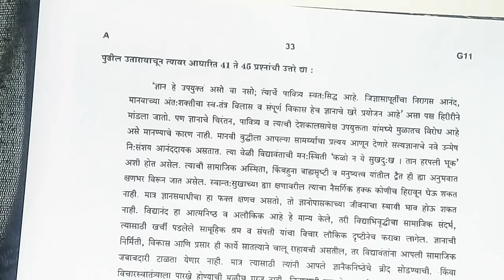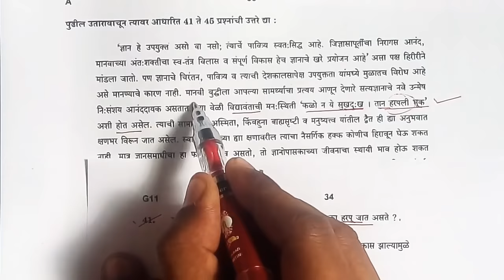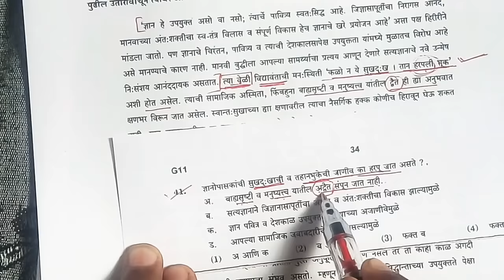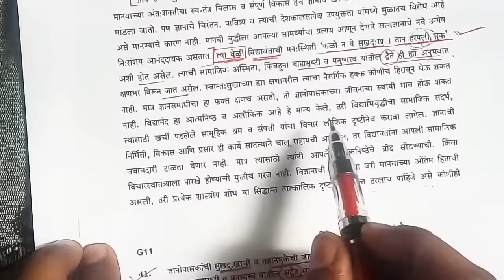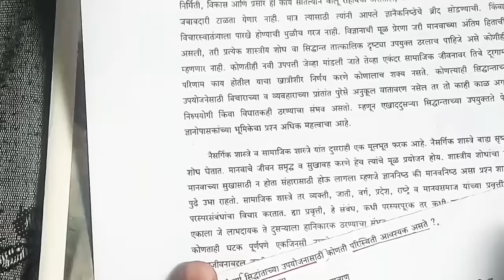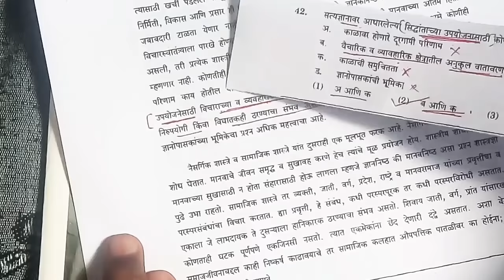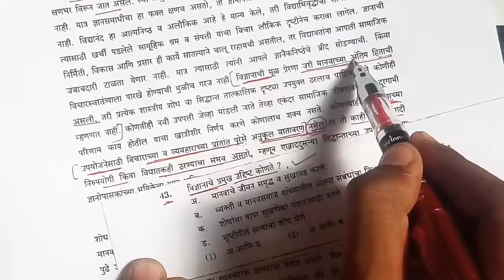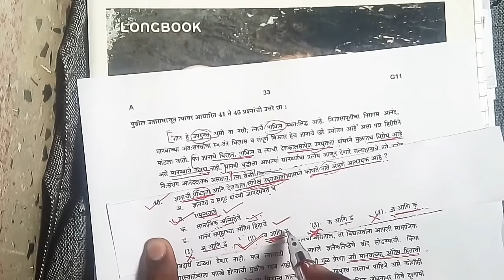MPSC - CSAT Comprehension , 2018 ला विचारण्यात आलेला सर्वात अवघड उतारा. How to solve passage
या विडिओ मध्ये MPSC राज्यसेवा पूर्व परीक्षा 2018 च्या CSAT या पेपर मधील मराठी भाषेवर विचारण्यात आलेल्या सर्वात अवघड उताऱ्याचे स्पष्टीकरण देण्यात आले आहे .

MPSC - CSAT Comprehension : उतारा कसा सोडवावा ?

उतारा सर्वात पहिल्यांदा वाचून घ्यावा . वाचत असताना वेगवेगळे Keywords ला underline करावे. जसे की , व्यक्ती , वस्तू , स्थळ यांची नावे , संख्यावाचक शब्द , अवतरण चिन्हात दिलेले शब्द / वाक्य , आणि इतर महत्वाचे शब्द underline करावेत .उतारा वाचून झाल्यानंतर प्रश्न पहावे आणि त्यानंतर उत्तरे उताऱ्यात शोधावीत.

MPSC State service CSAT
PSI STI ASO
Maths and Reasoning , Comprehension
Marathi and English Comprehension
अंकगणित व बुद्धिमत्ता , आकलन
मराठी व इंग्रजी भाषा आकलन ,
मराठी उतारे , इंग्रजी उतारे

Deputy Collector , DySP , Tahsildar , Nayab Tahsildar , MPSC Motivation ,

Join us @